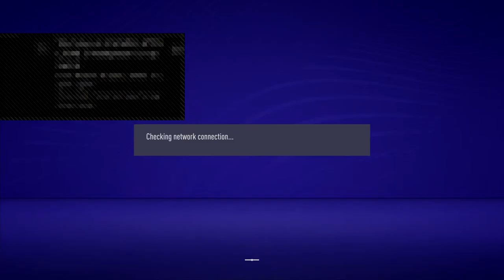afearo's Live PS4 Broadcast